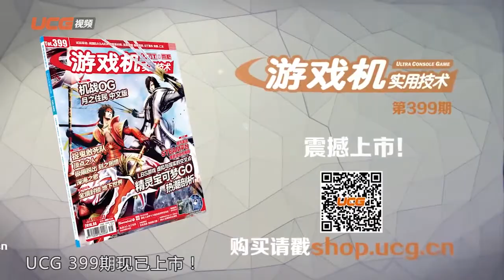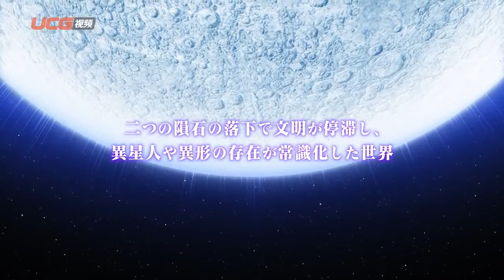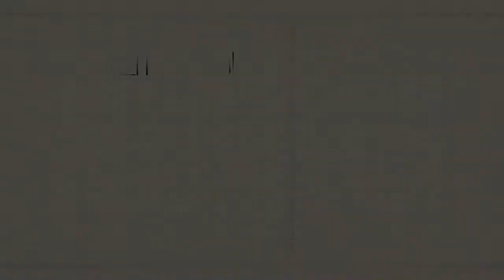2016年7月份游戏评测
7月给玩家的印象一定是火热的，不仅是身边的气温在提醒大家，还有在全国各地不断举办的各大游戏动漫展。而7月的游戏世界同样热闹非凡，趁着暑假还有一半时间，赶紧来回顾一下7月究竟有哪些漏网之娱吧！推荐游戏有《超级机器人大战 原创世纪 月之住民》《伊苏Ⅷ 达娜的安魂曲》《真流行之神2》。